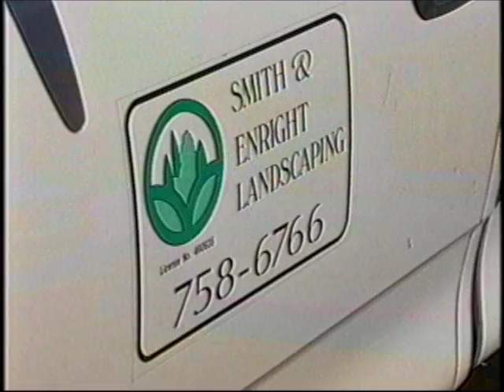George McGowan Montage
The George McGowan montage from the 2003 CFHOF induction.